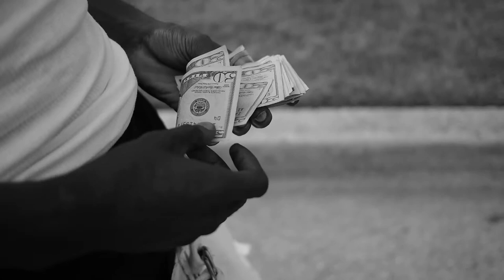Waiting on me to Fall - Series Trailer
An Exclusive Trailer from the Upcoming Visual Waiting on Me to Fall.
Starring Juice Bigfellow , Erli , Coogi Tah
Directed by Juice Bigfellow
Written and Executive produced by Bengali Couture Clothing